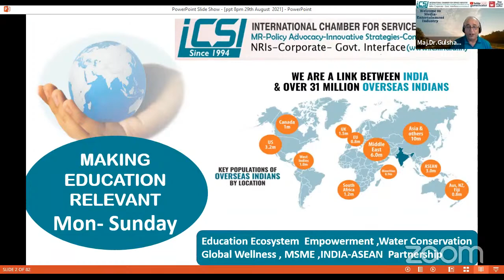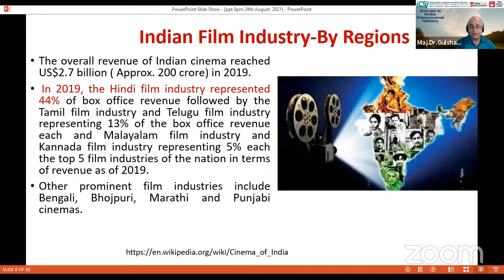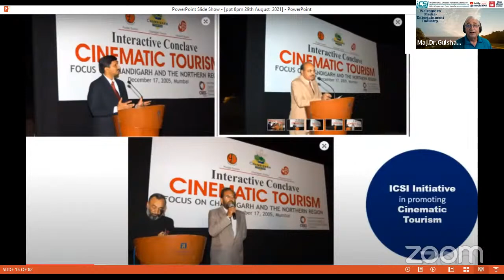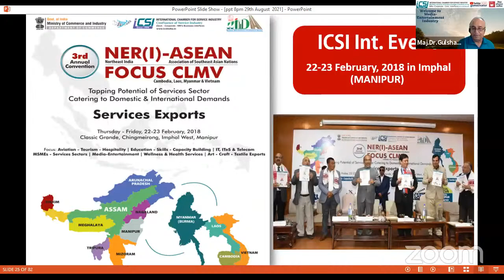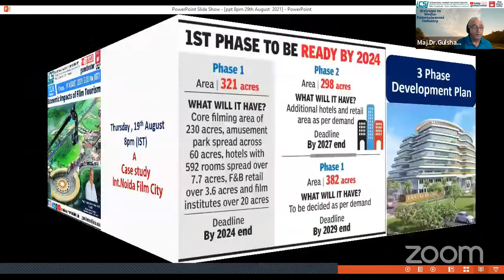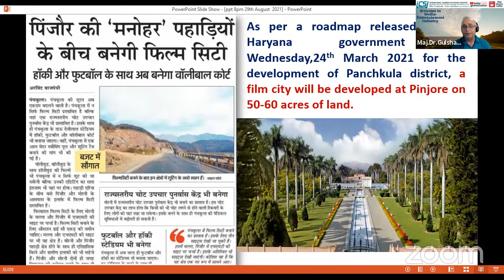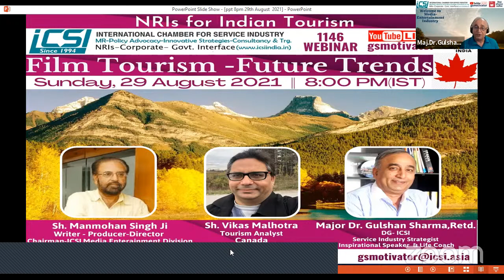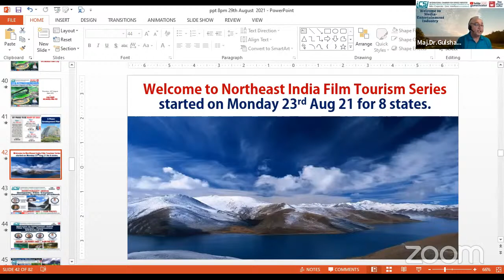India Destination for Film Tourism | Skills-Startups-Employment-Infrastructure-Economic Multiplier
Whats App for joining as panelist in our webinars or to send any suggestions or to book our speakers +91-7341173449